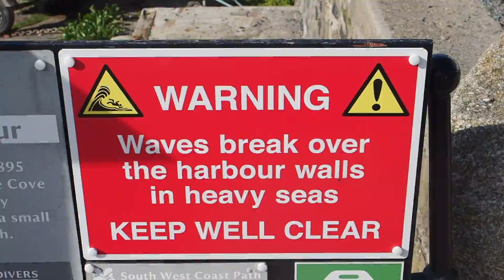A DAY AT MULLION COVE CORNWALL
Mullion Cove The Lizard Cornwall UK. A charming fishing harbour still active with working  boats and extremely popular with tourists in the summer and main holiday periods.
Owned by the National Trust the tiny cove is attractive and a great place to enjoy the views and spot wild life.